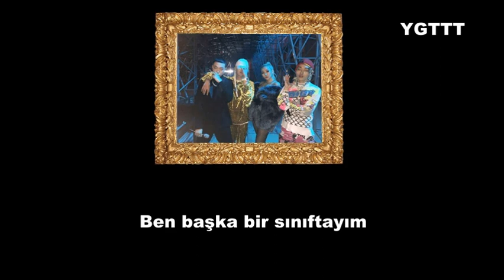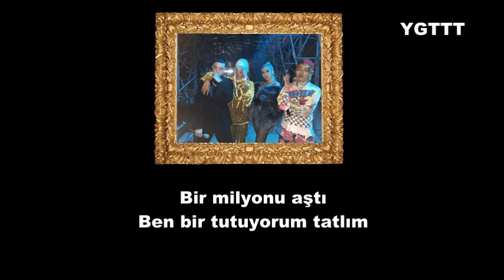GD x CL x Bewhy x Okasian - 1,000,000 W [Türkçe Altyazılı]